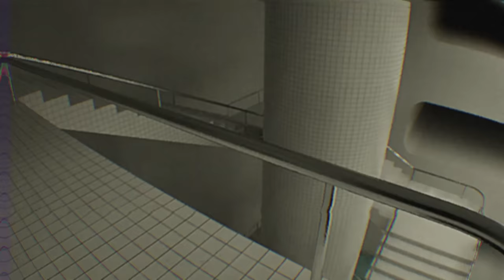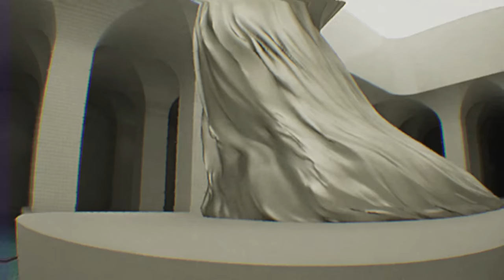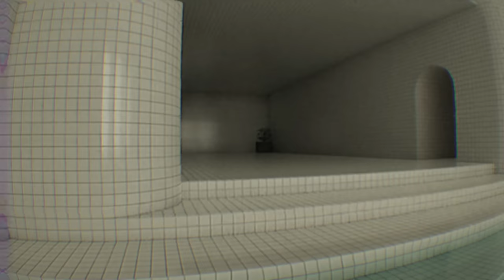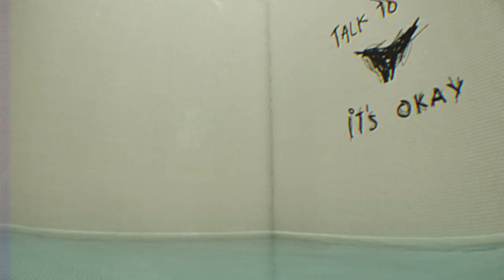A Body-Cam Liminal Space Horror Game Where Someone Is There hi - Dreamcore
Dreamcore is a liminal space backrooms esque horror game where you wander a giant pool hall and find someone else might be there with you.

"Hello?"